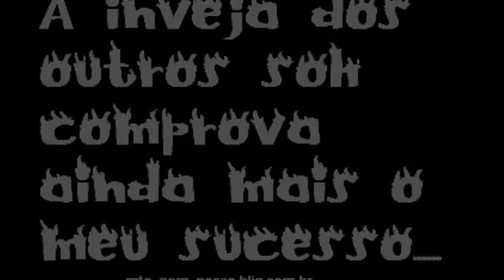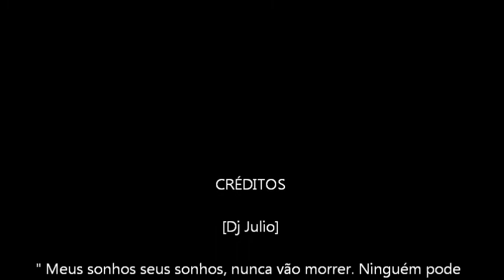Mc Valber Boladao Tops De linha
Acesse o video ai Galera Comentem e Curtem se gostarem Valeu Ai
Mc Valber boladao
Em breve irei Postar o video de cada Musica Que Ja Fiz!
Mc Valber Boladao Parceria.
Mc Valber Boladao: Realidade Triste.
Mc Valber Boladao: Rap do Rosario Parte 1.
Mc VAlber Boladao: Novinha Que se envolver.
Mc Valber Boladao: Bonde Dos proceder.

Galera link Pra baixar Valeu!!